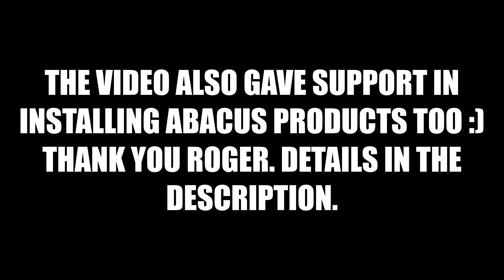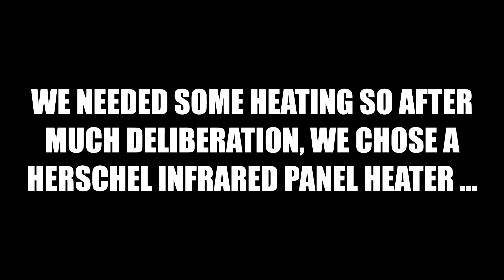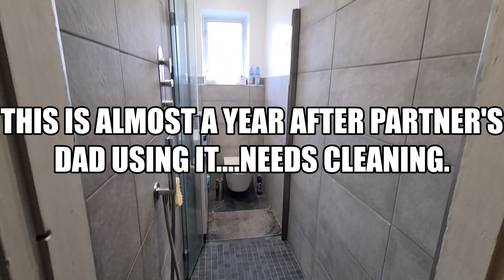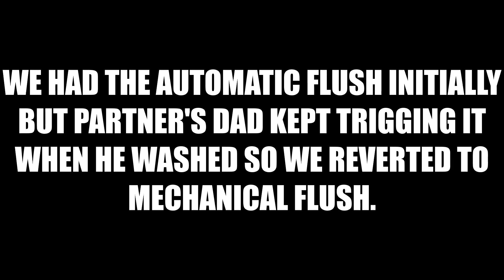Our new house to renovate - part 4 TOILET TO WETROOM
We converted a slim, long toilet into a wet room for my partner's dad. It took a great deal of research into options we had available, especially with the restrictive sizing of the room. It turned out lovely in the end and better still, no leaks anywhere!  (no idea what happened to the LACK of music - oops sorry)